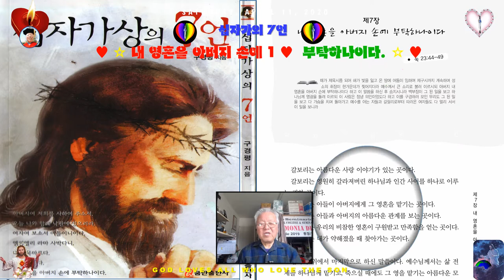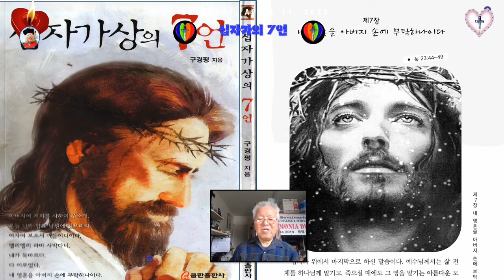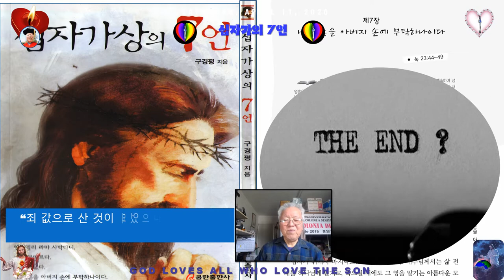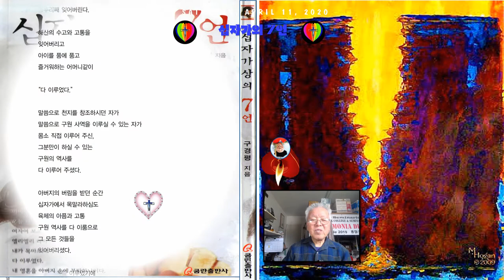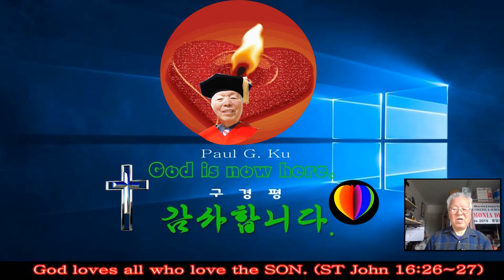십자가상의 7 언💖내 영혼을 아버지 손에 1💖부탁하나이다💖놀라운 변화 💖위로 부터 찢어진 성전 휘장 💖M T M💖구경평💖Rev Dr Th D